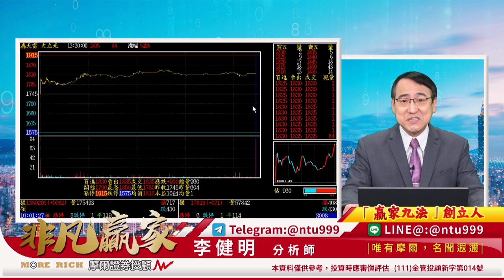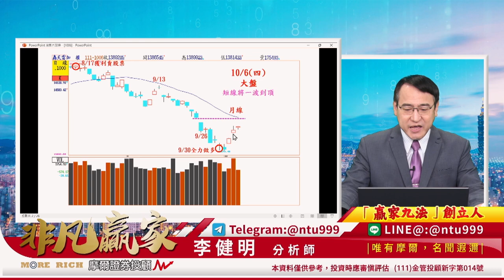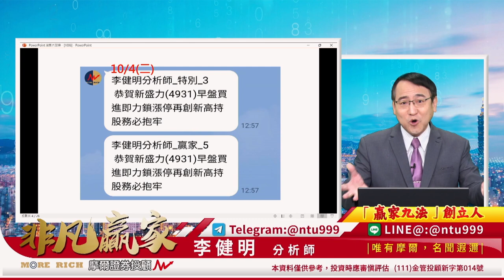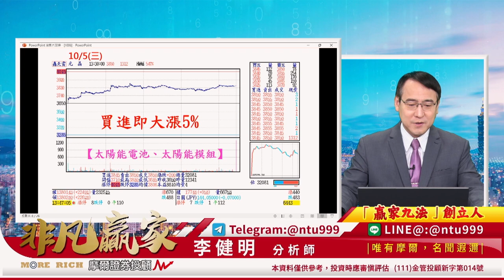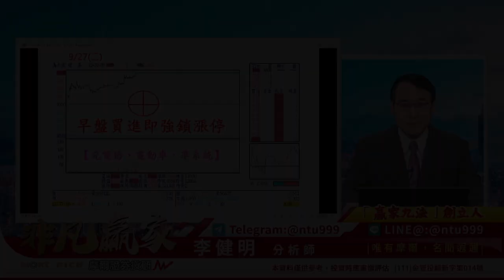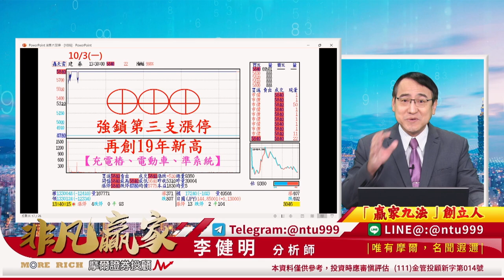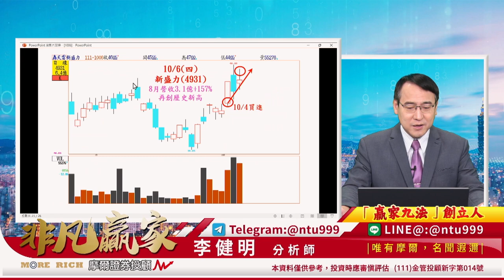【20221006 2130 李健明 非凡贏家】新盛力、元晶、創意！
大盤連續三天大漲將一波到頂
新盛力早盤再度大漲
元晶持續上漲再創近期新高
創意大漲再創收盤歷史新高
【10月至尊飆股】連四漲
明天若再創新高即會揭曉
會有六成以上的獲利空間

請速加Telegram：@ntu999
掌握盤中即時訊息
請點擊下面連結加入我的官方頻道

或加【非凡贏家】Line ID：@ntu999
請透過以下連結將我們加入好友